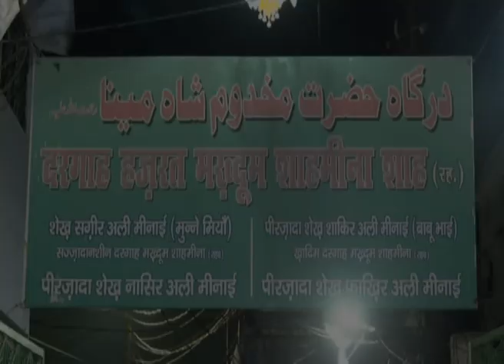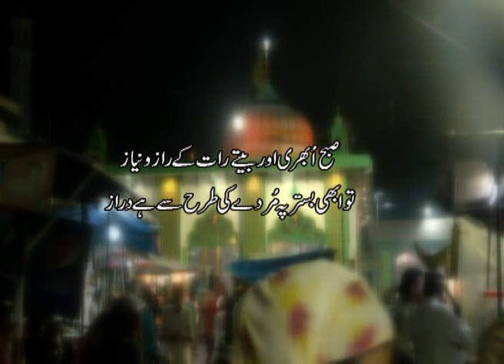Sufiyon Ki Vaadi I صوفیوں کی وادی I Hazrat Makdoom Shamina Shah Rehmatullah | Uttar Pradesh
The current episode is on Sufism, Sufi saints and its importance not only in Kashmir valley, But also in different parts of the Country. There are many places across the country where these Sufi Saints have preached peace and brotherhood among these. In the heart of the culturally vibrant capital Lucknow of northern Indian state of Uttar Pradesh lies the mystical Dargah of Hazrat Makdoom Shamina Shah Rehmatullah. The mazar of Baba Shamina Shah is admired equally by all the devout people—Hindu, Muslim, Sikh, and Christians—and is visited by them on a regular basis, making it a remarkable symbol of communal harmony. The sacred shrine, believed to be 500 years old, was established during the reign of the Shariq Dynasty. The ancient shrine of Baba Shamina Shah, a symbol of religious and cultural harmony, not only fosters the bond between people associated with different faiths but also propagates a profound message of an inseparable bond that unites them. ‘Tens of hundreds of devotees, from different parts of the country visit the Dargah to pay their respects. It is believed that nobody leaves empty-handed as the holy shrine bestows its blessings upon all. Apart from being a place to pursue spiritualism, various other events like Langar and Qawallis are organized occasionally, which are vigorously participated in by the devotees coming there. The musical events uplift everybody’s spirit and breathe a sense of joy into weary souls. They also resonate with the hearts of the onlookers. Sufism through its mystical teachings have enlightened and encouraged the world to propagate love and harmony among all communities—the enduring essence---every society always needed...and needs for its well-being. The Sufi Saints like Hazrat Makdoom Shamina Shah Rehmatullah at Lucknow in Uttar Pradesh have propagated the message of spiritualism and harmony in our country and their teachings are still playing a significant role in strengthening the thread of secularism.

Sufi Saint: Hazrat Makdoom Shamina Shah Rehmatullah
Location: Lucknow , Uttar Pradesh,
Episode No.: 487 Dated: 20 Aug, 2023